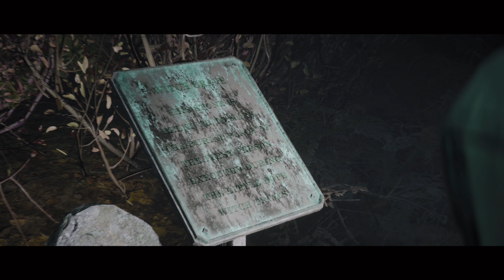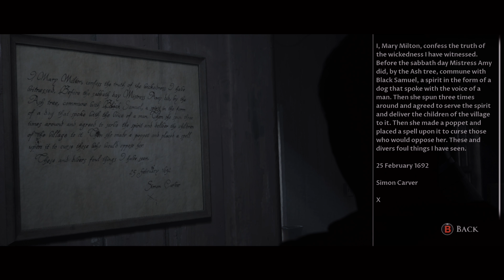[ SHUT UP I'LL LEAD JUST FOLLOW ] Little Hope Gameplay Pt 3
WHO MADE THIS GAME?! WE DON'T DEAL WITH DEMONS!!

4 college students and their professor become stranded in the abandoned town of Little Hope. Trapped by an impenetrable fog they try desperately to escape whilst witnessing terrifying visions from the past. They must figure out the motivation of these apparitions before the evil forces at work drags each of their souls to hell.